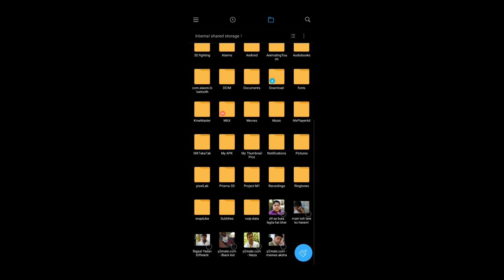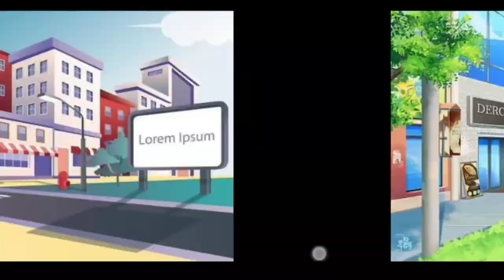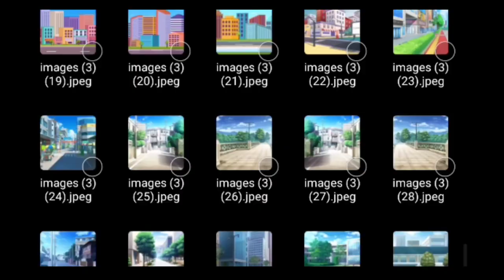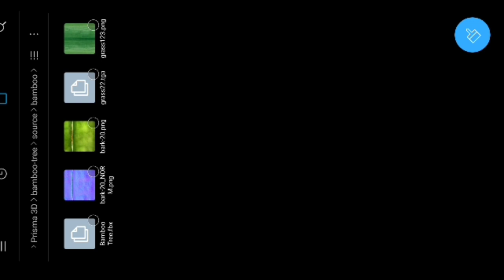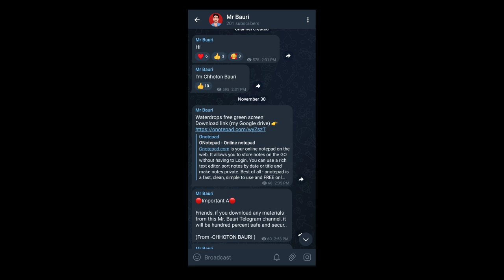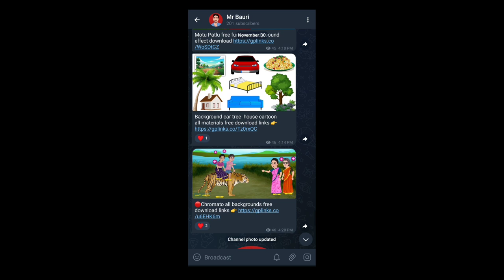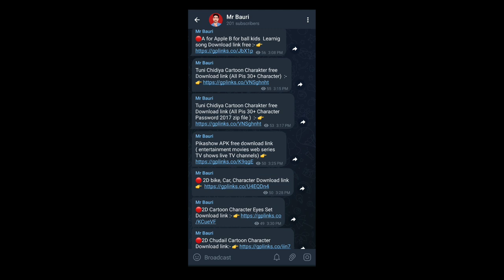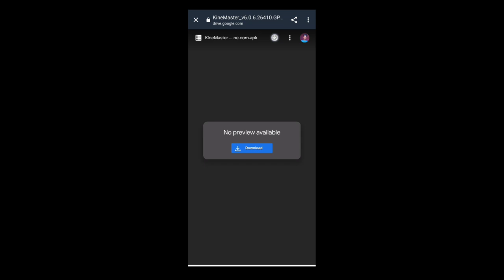MY All METRIAL- Cartoon BG/Character/Tree/Car/Apk/Sound Effects/BG Music/3D Model 🔥